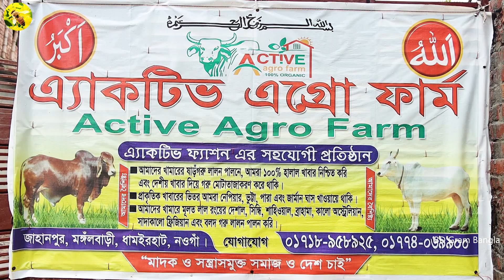ঈদ ধামাকা ২০২১ | নওগাঁর একটিভ এগ্রো ফার্মের বিশাল বিশাল ষাঁড় গরু এখন পাওয়া যাবে ঢাকার মিরপুরে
শিক্ষিত এক যুবক মোঃ হাদী, পেশায় একজন গার্মেন্টস ব্যবসায়ী। শখের বশে নওগাঁর ধামইরহাট মঙ্গলবাড়ী এলাকায় একটিভ এগ্রো ফার্ম নামে একটি গরুর খামার গড়ে তুলেছেন এবং সেখানে তিনি রালন পালন করেছেন বেশ কিছু ষাঁড় ও বলদ গরু। আসন্ন কোরবানী উপলক্ষে তিনি তার গরুগুলিকে মোটাতাজা করেছেন। আসন্ন ঈদে গরুগুলি বিক্রয়ের উদ্দেশ্য তিনি ঢাকার মিরপুরে নিয়ে আসবেন।
খামারীঃ মোঃ হাদী, ফোন নঃ 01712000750
আপনাদের সফলতার গল্প সম্প্রচার করতে যোগাযোগ করুন 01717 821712 নম্বরে।